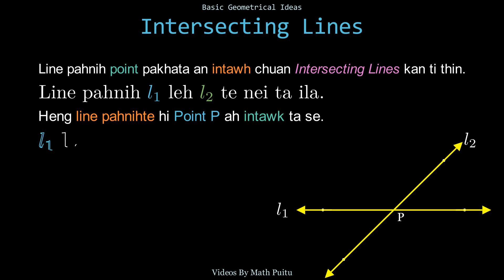Teaser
Video hi a fullin voice nen rawh rah thuai a ni ang.